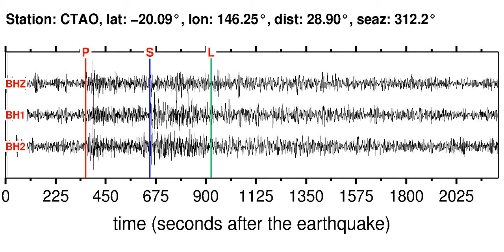CTAO Soundquake: 4/23/2012 21:21:43 GMT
This is a sonification of the Northern Molucca Sea 5.7MB earthquake (4/23/2012 21:21:43 GMT). It was made from a seismogram recorded by the global seismic station CTAO in QUEENSLAND, AUSTRALIA.